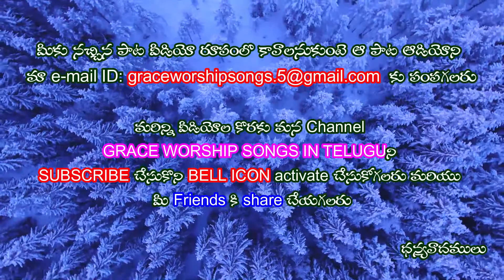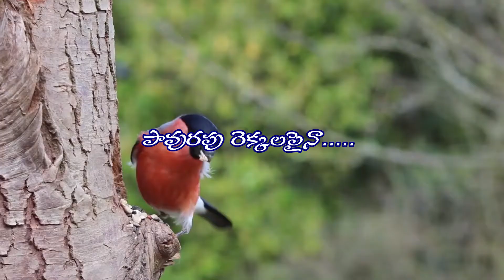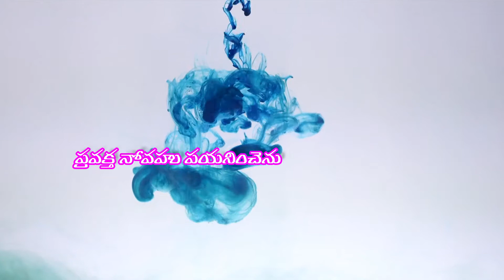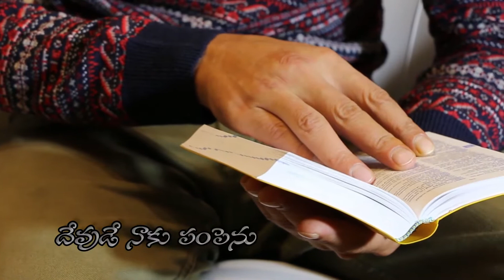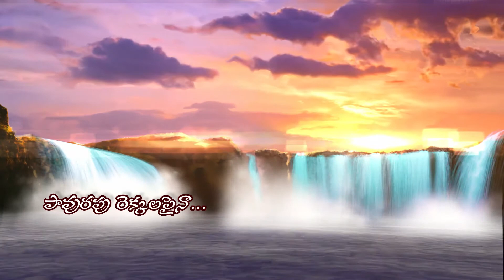హిమమంత తెల్లగనున్నపావురపు రెక్కలపైనా | telugu christian songs | worship songs